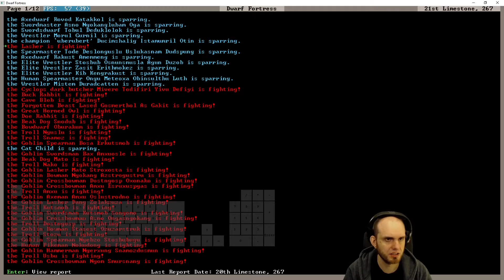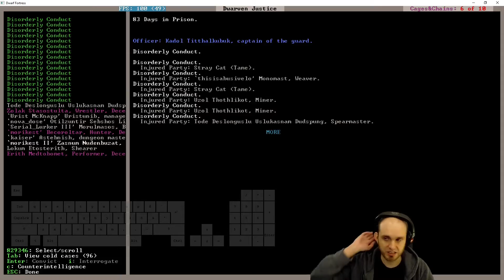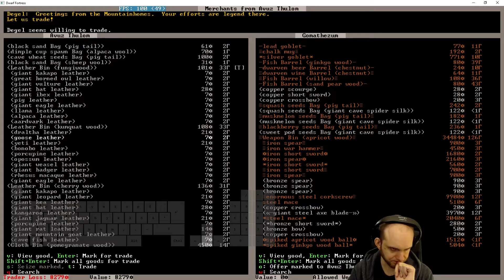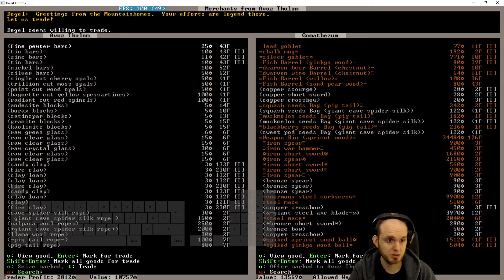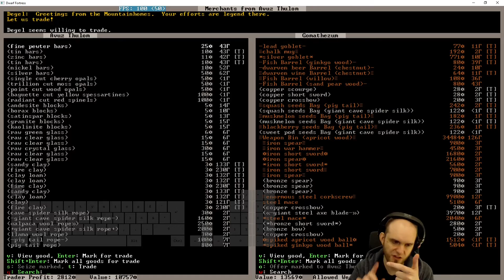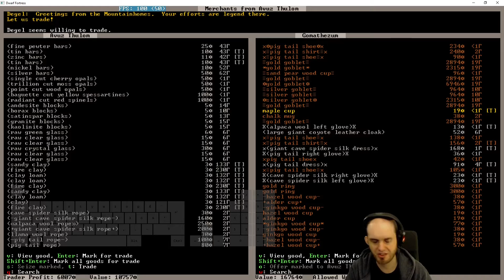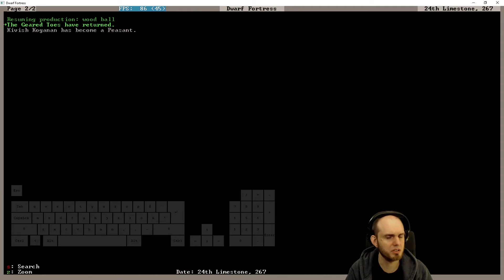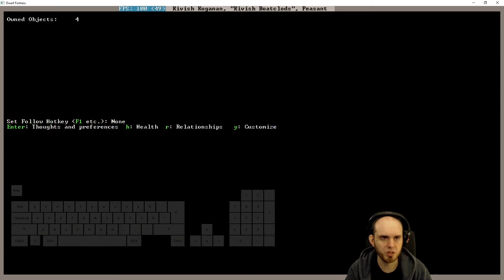E279 - Legendhame, War Grizzly Bears try 2 - Villain Update Fortress - Dwarf Fortress